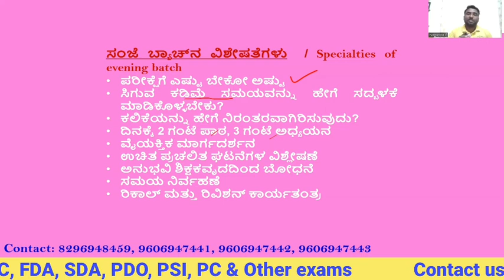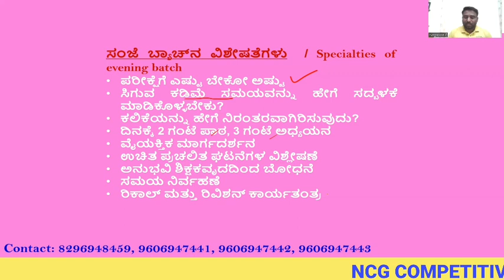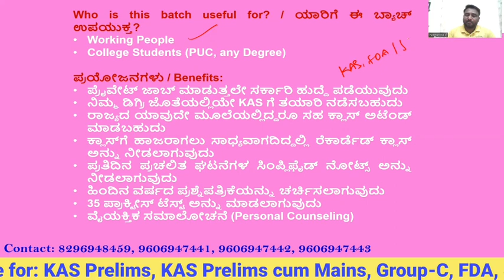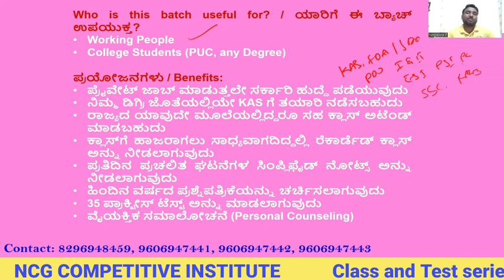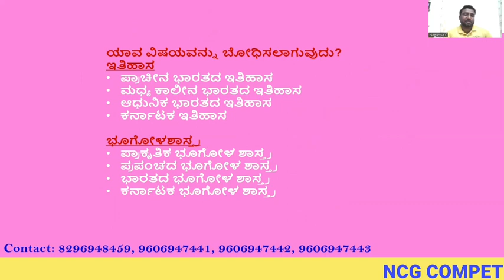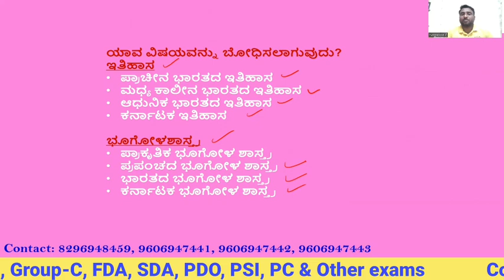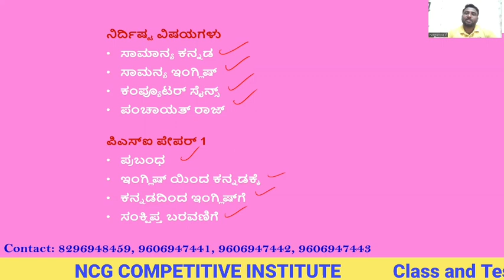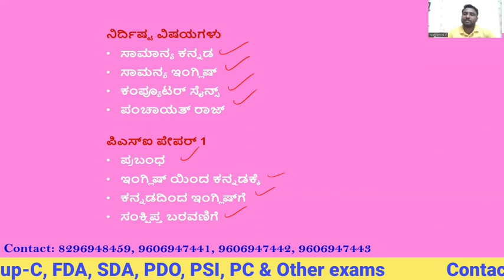KAS EVENING BATCH - WORKING PEOPLE AND DEGREE STUDENTS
kasclass

Useful for
 1. Free current affairs PDF Daily and monthly in both language and GK, Current affairs MCQ . click👇

4. Instagram

From NCG Team